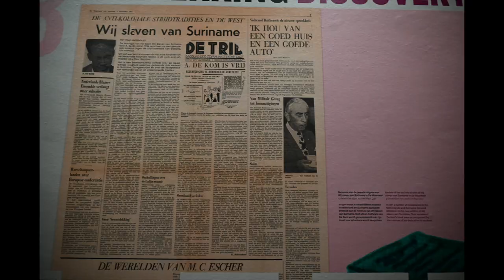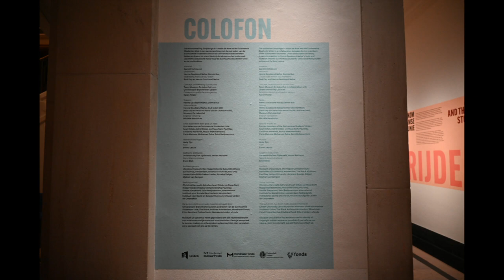Tentoonstelling 'STRIJDEN GA IK' Anton de Kom en de Surinaamse Studenten Unie.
In museum De Lakenhal is van 10 november 2023 t/m 7 juli 2024 de tentoonstelling 'STRIJDEN GA IK' over de Surinaamse verzetsstrijder Anton de Kom en de Surinaamse Studenten Unie die zijn werk eind zestiger jaren ontdekte en uit de vergetelheid haalde. Een unieke tentoonstelling over een bijna onbekend verhaal uit de jaren zestig.